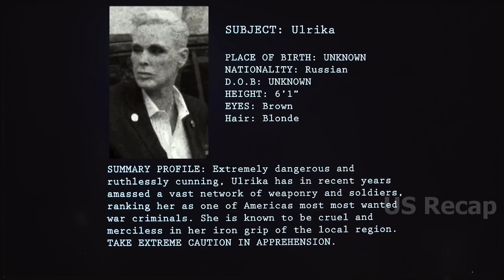Never underestimate a former US Navy sniper fighting for pardon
Title: Mercenaries (2014)
Zoë Bell as Cassandra Clay, Kristanna Loken as Kat Morgan, Vivica A. Fox as Raven, Brigitte Nielsen as Ulrika, Cynthia Rothrock as Mona Kendall, Nicole Bilderback as Mei-Lin Fong, Tim Abell as Grigori Babishkov, Gerald Webb as Bobby, Alexis Raich as Lexi, Tiffany Panhilason as Elise.